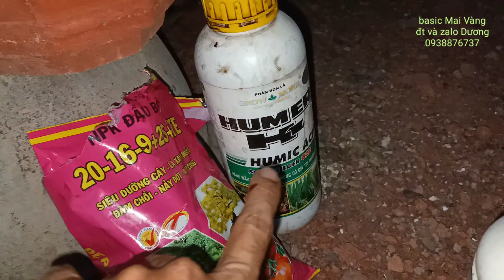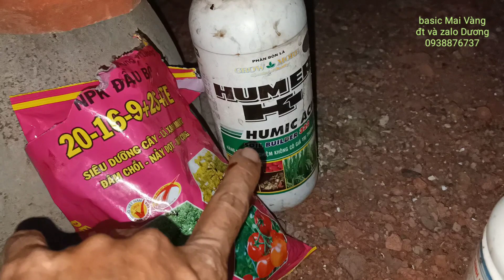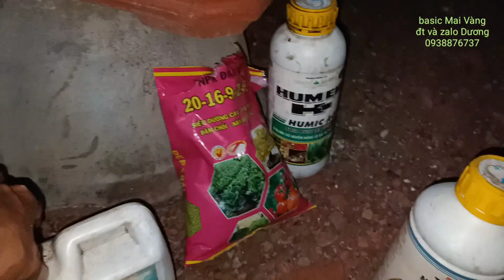Chăm sóc mai vàng | Bao giờ tạo nụ - tạo nụ mai có thật sự quan trọng không?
Trong clip này chia sẻ thời gian đi phân tạo nụ - Bao giờ tạo nụ - tạo nụ mai có thật sự quan trọng không
- điều quan trọng là nuôi cho cây thật tốt, kín tàn lá.
- tiếp tục đi phân phát triển cành nhánh, tăng lượng phân bón.
Đt và zalo 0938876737 Dương.